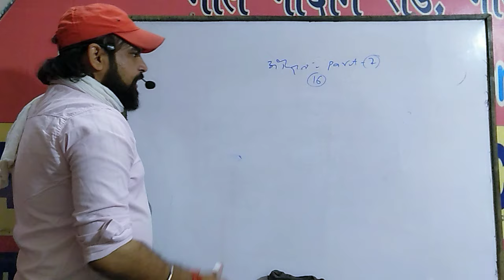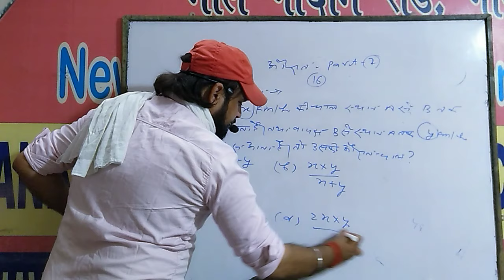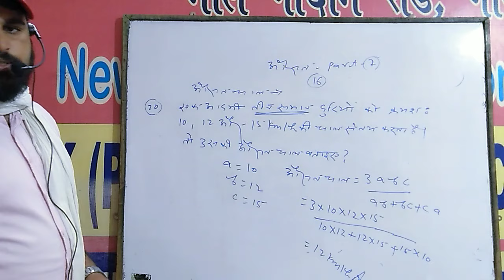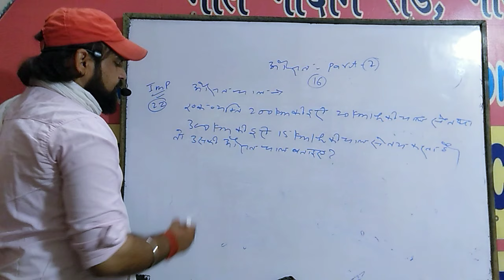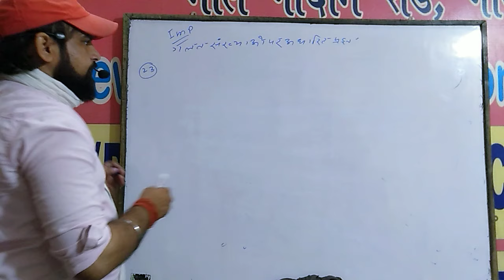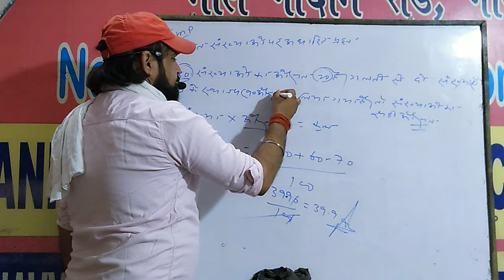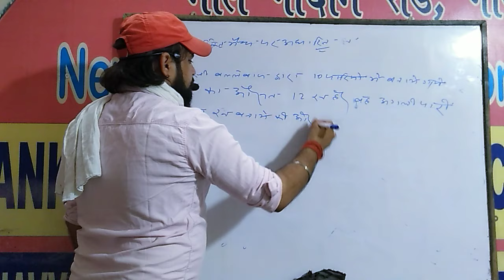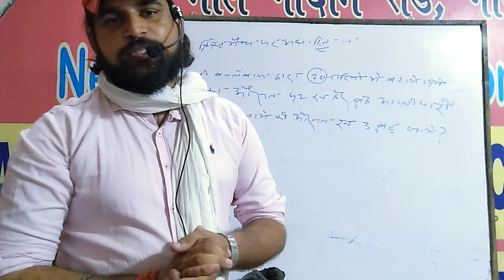Average part 2dhasu trick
target with shibbu sir for SSC RALWAY NTPC POLICE PO SI TET CTET BANK RRB GroupD MAJEDAR TRICK KE SATH garda gharda sir